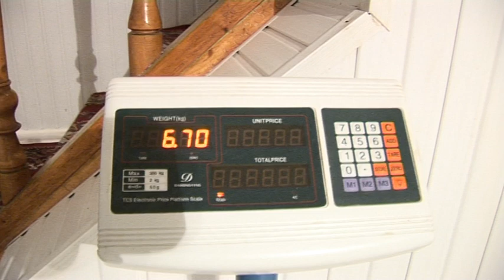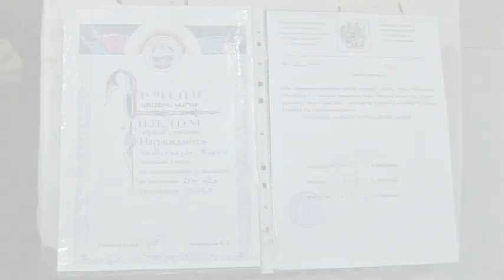Dolmazyan Jirayr 6 tarekan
6 tarekan Jirayr Dolmazyan@ 7:50 ropeum 6.700kg-oc tsanroc@ bardzracrec 230 angam
REKORD